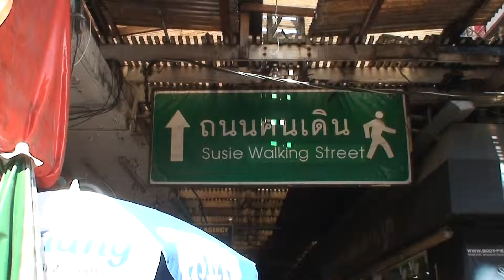บางลำภู ธค. 2554